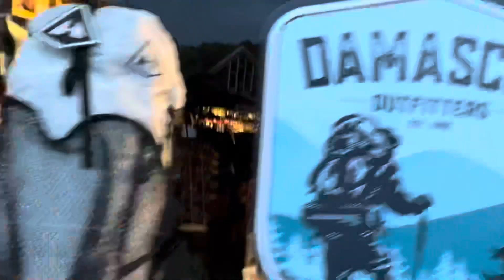Slim Jim and One More Hike the AT (Days 24-26) … 2 Zeros and Kicking Booty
Our two planned zero days in Damascus, followed by our longest day on the trail so far…15 miles.